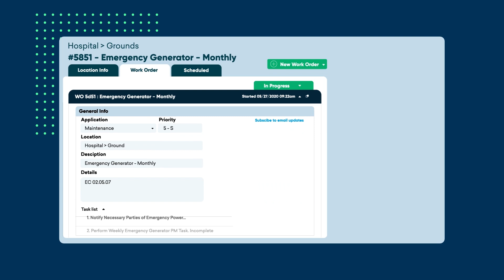Case Study: Royal Oaks Life Care Community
Learn more about how Brightly solutions helped Royal Oaks Life Case Community.